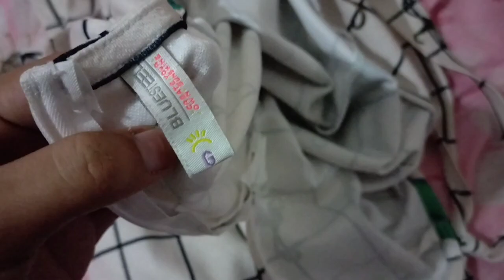PRIMEIROS PRESENTE DO ENXOVAL( GÊMEOS??)